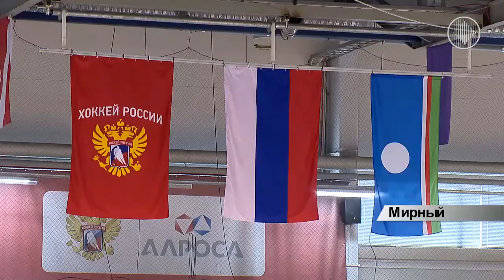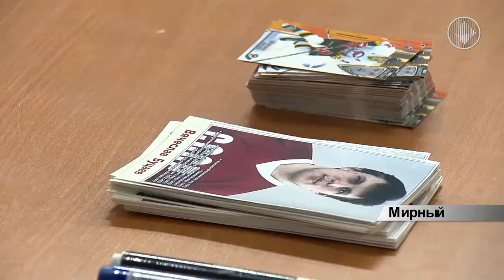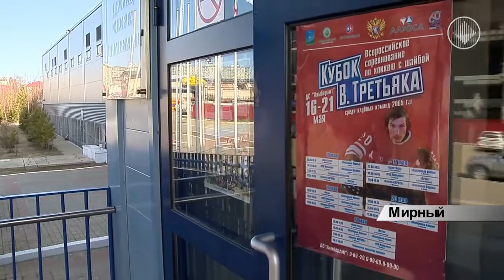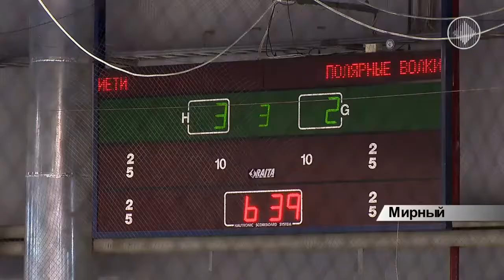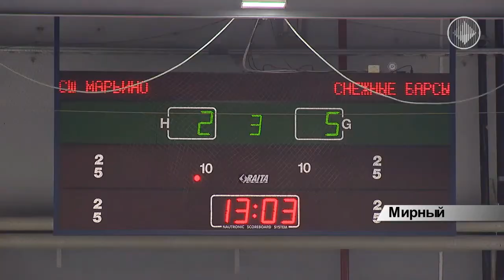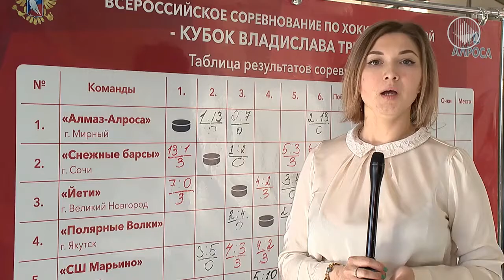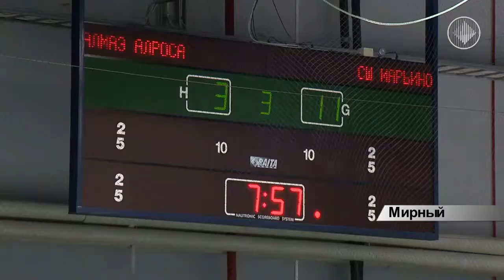Дневники соревнований по хоккею "Кубок Владислава Третьяка" в Мирном